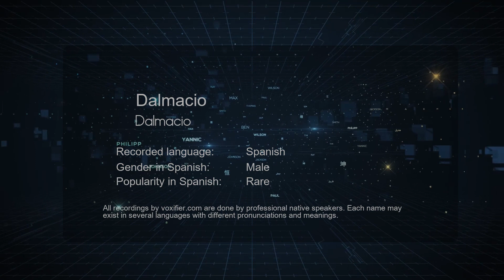How to Pronounce Dalmacio (Dalmacio) in Spanish - Voxifier.com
This is the Spanish pronunciation, gender, and phonetics recording of the name Dalmacio (Dalmacio). The same name may exist in other languages with different pronunciations. Check the meaning of name along with other possible pronunciations or similar names for free Voxifier uses the help of expert linguists to simplify pronunciations by replacing some special sounds with sounds more commonly available across all languages.